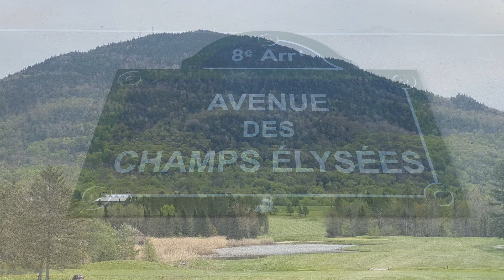Farewell serenade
Valentin silvestrov